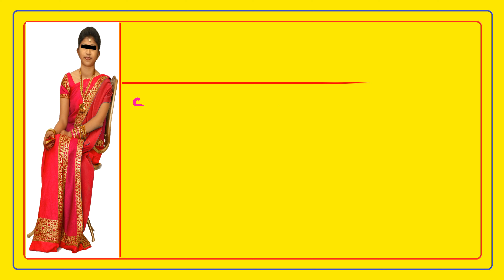కాపు అమ్మాయి SOFTWARE - వరుడు SOFTWARE కావలెను